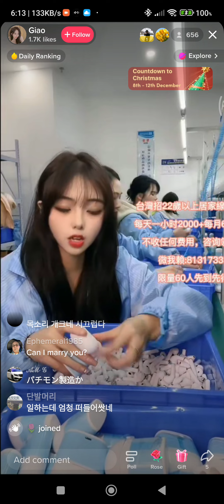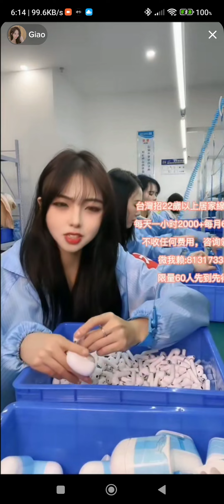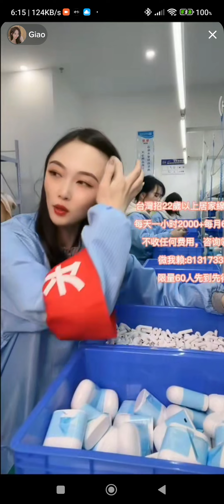Delicate Factory Workers